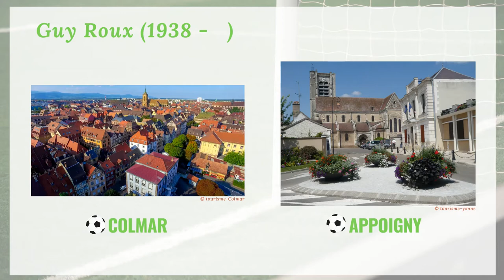Patrimoines écrits en Bourgogne-Franche-Comté // Guy Roux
Dans le cadre de la manifestation Patrimoines écrits en Bourgogne-Franche-Comté, la bibliothèque municipale d'Auxerre propose l'exposition "Vos illustres icaunais !" du 3 juillet au 18 septembre 2021.